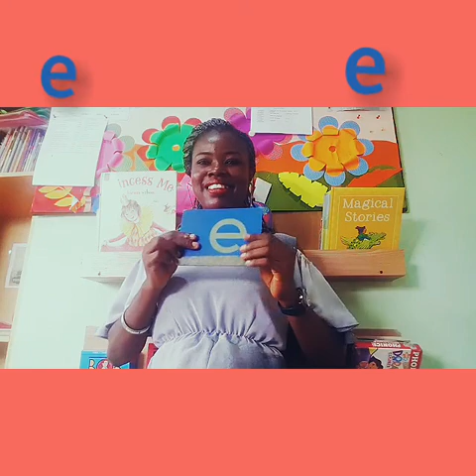CIRCLE TIME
Hello viewers! This is a fun learning videos for our early years babies.